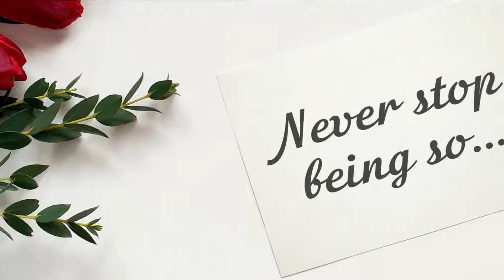Happy Birthday, Zelma!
Never stop being so incredibly wonderful!

Today is Zelma's birthday? It's a great chance to show that you love and appreciate her! Just send this video for her with a simple "Happy birthday, Zelma" message. Please, use the "Share" button to send this video, add your message "Happy birthday, Zelma!" or "Zelma Happy birthday!" and your friend Zelma will be happy!